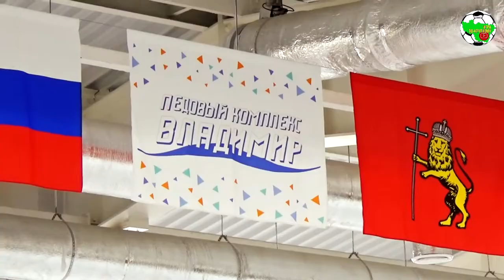НХЛ | Владимирская область | Сезон 20/21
Ролик, посвящённый сезону 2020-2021 Ночной Хоккейной Лиги в Дивизионах "Любитель 40+" и "Лига Надежды"